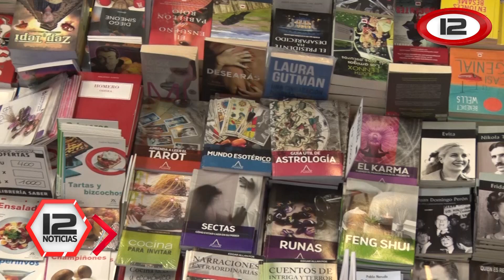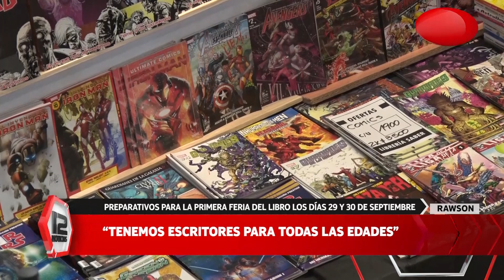Preparativos para la primera feria del libro en Rawson